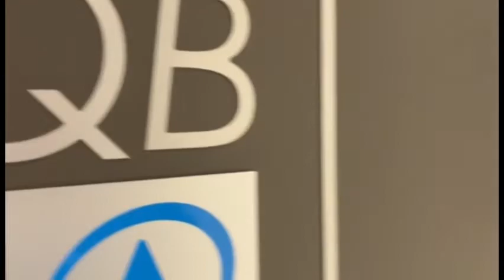504B 27 29 Claremont St, South Yarra